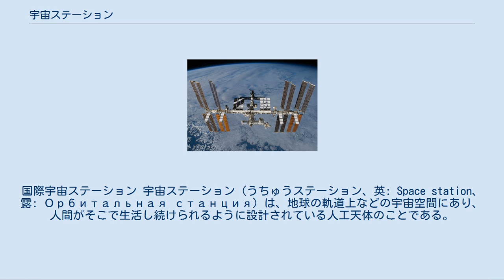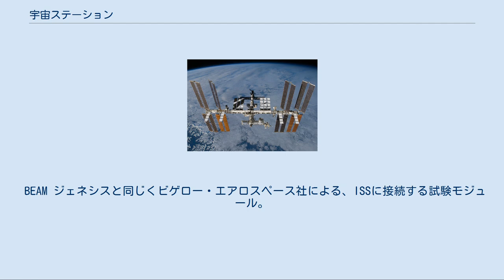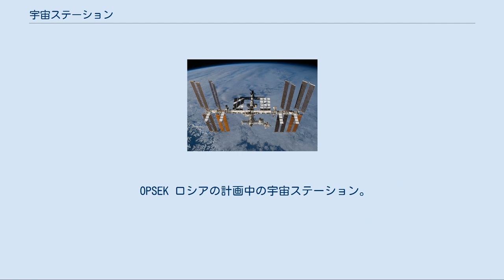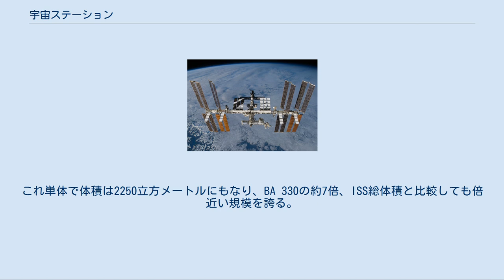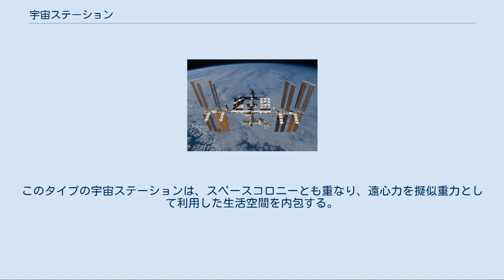宇宙ステーション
国際宇宙ステーション 宇宙ステーション（うちゅうステーション、英: Space station、露: Орбитальная станция）は、地球の軌道上などの宇宙空間にあり、人間がそこで生活し続けられるように設計されている人工天体のことである。
 宇宙ステーションは、広義には宇宙船の形態の一種である。
しかし単独で機能する有人宇宙船と違い、必ずしも宇宙飛行士を載せた状態で打ち上げられたり、推進・着陸のための設備を持つとは限らない。
主として長期にわたる軌道上の生活に特化して設計されているものを指す。
地球と宇宙ステーション間で人員や物資を輸送するには、そのための機能を持った有人宇宙船や補給船が別個に必要となる。
 これまでに実現した宇宙ステーションは全て地球の衛星軌道上に建設されており、科学研究、特に長期の宇宙滞在における人体への影響の研究などを目的としている。
また、一部は軍事ミッションを行っており、武装が施されていたものも存在した。
 旧ソ連（後のロシア）では、宇宙ステーションを以下の3つの世代に分類していた。
 第1世代 搭乗者の入れ替えや補給が想定されていない滞在期間の限られた宇宙ステーション。
 第2世代 帰還用の宇宙船をドッキングした状態で、交代要員の乗った宇宙船や物資の補給船とのドッキングを可能とし、ステーションを無人にすることなく、常時活動できる宇宙ステーション。
 第3世代 多数のドッキングポートを有し、複数の異なる機能を持ったモジュールから構成される大型宇宙ステーション。
 サリュート ソビエト連邦の宇宙ステーション。
世界で初めて打ち上げられた宇宙ステーションであり、1号から7号までが建造された。
 1971年から1985年まで運用。
1991年に最後の7号が大気圏に再突入した。
 アルマース 軍事目的で建造された2・3・5号の別称、自衛用に機関砲を装備していた。
 コスモス557号 本来は3番目のサリュートであったが、故障により目的軌道への投入が不可能となり、宇宙ステーションとして運用されないまま大気圏に再突入した。
既に西側諸国のレーダーに捕捉されていたため、コスモス衛星と偽装している。
 スカイラブ1 アメリカの宇宙ステーション。
1973年から1974年まで運用。
 4度の打ち上げが行われたが、スカイラブ1以降の2号から4号はスカイラブ1への往復に用いられる有人宇宙船である。
1979年に大気圏に再突入した。
 ミール サリュートの後継として開発されたソビエト連邦の宇宙ステーション。
1986年から1999年まで運用。
複数のモジュールからなる初の宇宙ステーションで、打ち上げ以降も多数のモジュールが追加され、最終的に7つのモジュールから構成された。
 2000年に商業利用用に大規模修理を受けるが、後に廃棄が決定され、2001年に大気圏に再突入した。
 天宮1号 中国の宇宙ステーション試験機（ドッキング標的機）。
 本格的な宇宙ステーション建造のための試験機であり、主目的はランデブー・ドッキング技術の習得であることから「目標飛行器（ターゲット機）」と位置付けられた。
このため宇宙飛行士が滞在できる期間は長くないが、小規模ながらも実験室を持っていた。
2011年9月に打ち上げられ、2012年6月以降2度の有人運用を行った。
 2013年6月にドッキングして帰還を果たした神舟10号が最後のミッションとされており、以降の有人運用の予定は無くなった。
その後も無人運用が続けられていたが、2016年3月に機能を喪失したと考えられ、2018年4月2日に南太平洋に再突入して失われた。
 天宮2号 中国の宇宙ステーション実験機で、宇宙実験室と位置付けられている。
2016年9月に打ち上げられた。
 当初は1号の予備機（8.5トン級）や長征5号ロケットを使用して拡大型試験機（22トン級）を打ち上げる計画もあったが、最終的に長征2号FT2を使用して1号の改良型（8.6トン級）を打ち上げることとなった。
 1号から滞在期間の延長や実験設備の改良が行われており、天宮1号の設計をベースに開発された自動ドッキング機能と約6トン＋燃料2トンの補給能力を持つ無人補給船「天舟」1号機による補給ミッションも想定されている。
同年10月18日には神舟11号がドッキングし、有人運用が始まった。
翌11月16日に神舟11号が切り離され、有人運用を終了した。
以降の有人運用の予定は無く、天舟による補給も2017年4月に無...